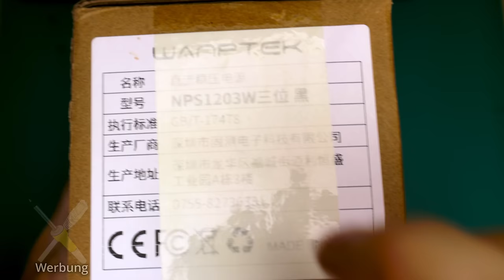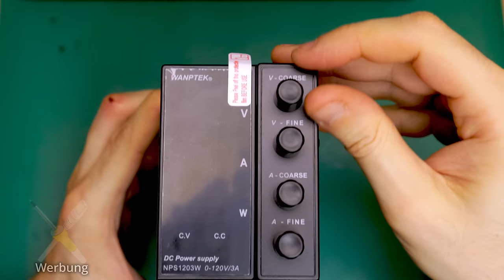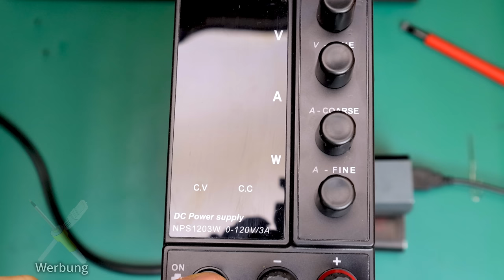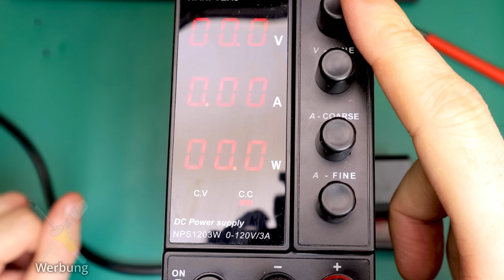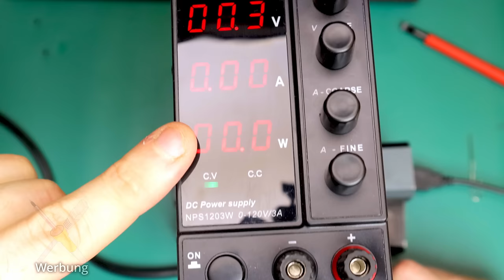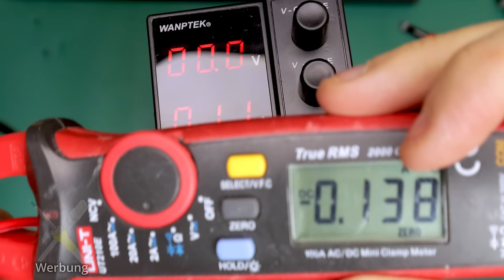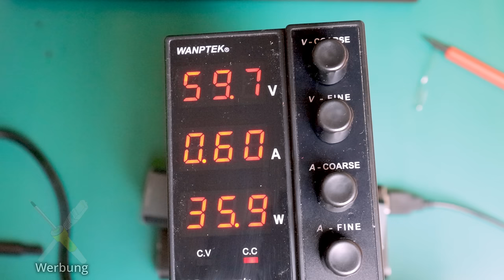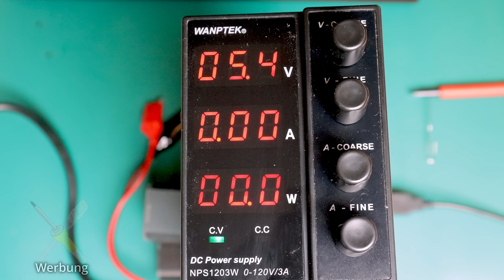BitBastelei #597 - NPS1203W · 120V/3A Billigst-Netzteil · Wie schlimm kann das schon sein?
Wer mit Elektronik bastelt, der bewegt sich meist im unkritischen SELV-Bereich, also Spannungen unter 60V DC, bei denen ein Berühren unkritisch ist. Bei einigen Reparaturen kam ich mit meinem bisherigen Netzteilen aber an die Grenzen, da einige Schaltungen wie z.B. LED-Hintergrundbeleuchtungen, über dieser Grenze liegen können. Bei meiner Suche nach Labornetzteilen, welche diese seltenen Fälle abdecken können, bin ich auf das NPS1203 gestoßen. 120V für einen überschaubaren Preis klingt gut, aber ob die Qualität überzeugen kann? Ich habe Zweifel.

Inhalt:

00:00 Vorgeschichte
01:04 Lieferumfang
05:41 Zerlegerei und Innenleben
16:44 Erdtest
18:53 Funktionstest
24:50 Fazit

Fehler und Ergänzungen:

05:04 Auch: Die Sicherung hat keine Sandfüllung, also vermutlich geringeres Schaltvermögen
15:27 Nicht zwingend, es könne auch statt Temperatursensor einfach nur vom eingestellten Strom abhängig sein

Links zum Produkt:

Transparenz:

Das Gerät wurde selbst gekauft und bezahlt. Durch Nutzung dieser Links erkennt der Händler, dass Ihr über meine Seite zu ihnen gefunden habt. Ich werde prozentual an hierüber erzielten Umsätzen beteiligt, die Preise ändern sich hierdurch für Käufer*innen nicht.

Tipp: Vergleicht vor einem Kauf die Preise - einige Händler erhöhen diese, wenn sie merken, dass die in Videos verlinkt wurden.

Bitte beachtet, dass dieses Gerät potentiell gefährliche Spannungen erzeugt und nur durch Fachpersonen genutzt werden sollte, welche das Risiko durch Betrieb und eventuelle Störungen abschätzen und entsprechende Schutzmaßnahmen festlegen und einhalten können.